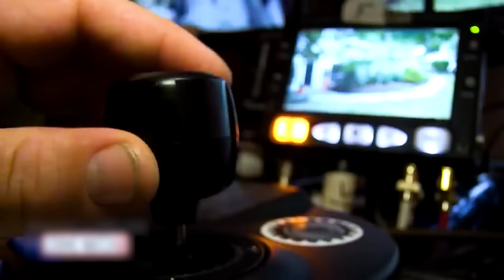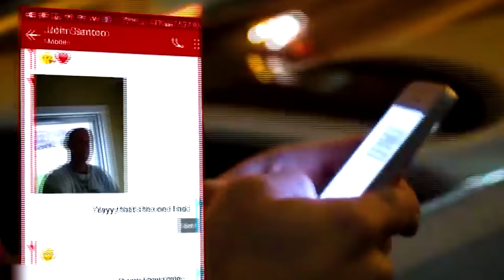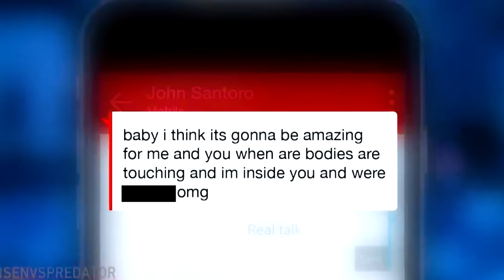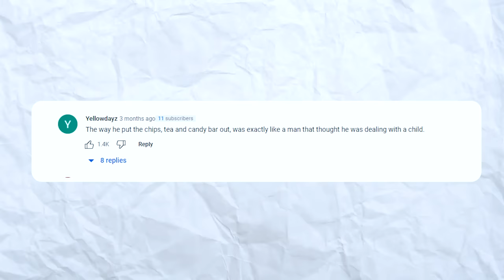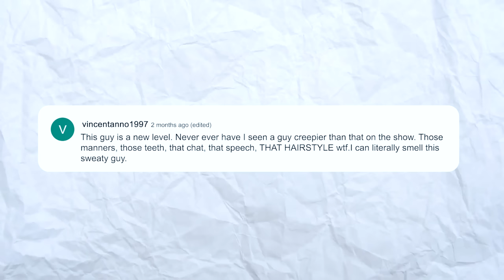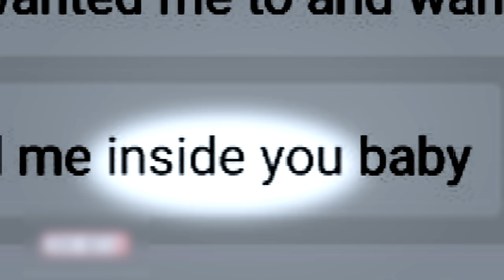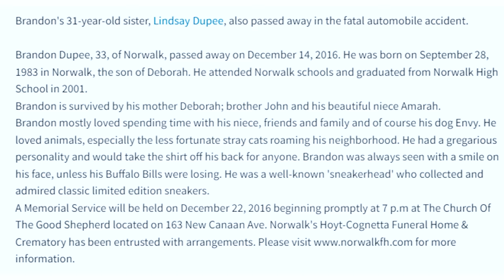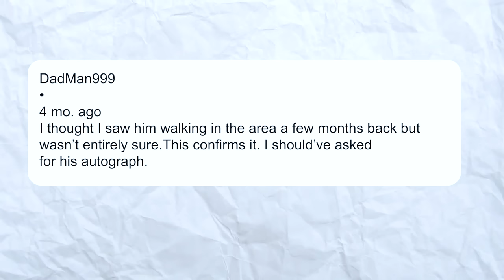What Happened To John Dupee From To Catch A Predator?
Today we are taking a look at what happened to John Dupee from To Catch A Predator!
leave your thoughts on how he is living today down below!